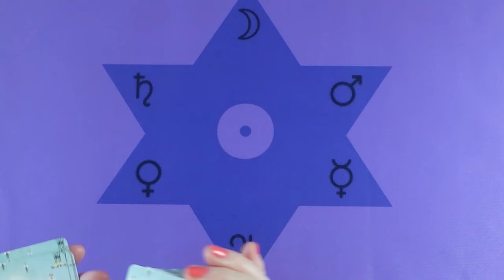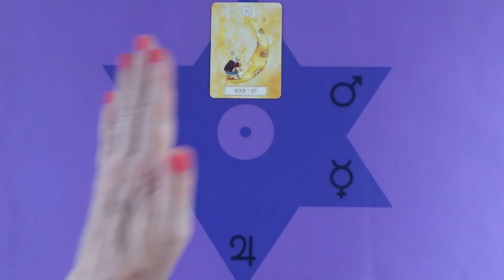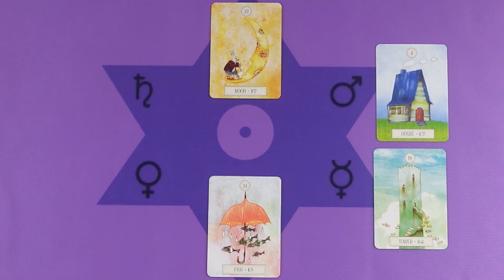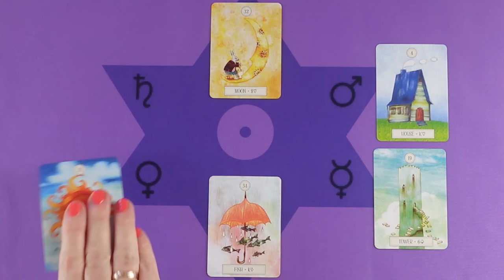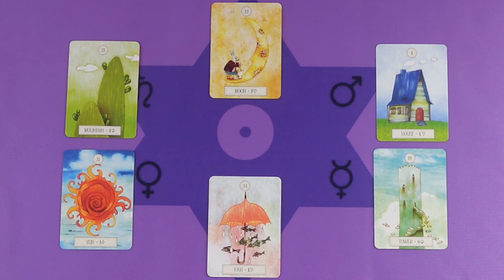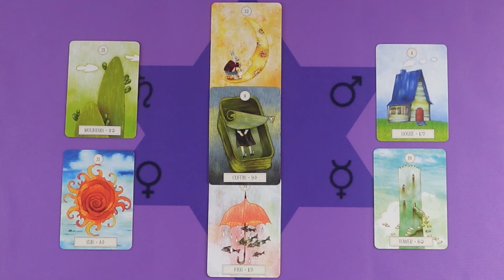Kiderül a valóság és ez segíteni fog a helyzeteden.